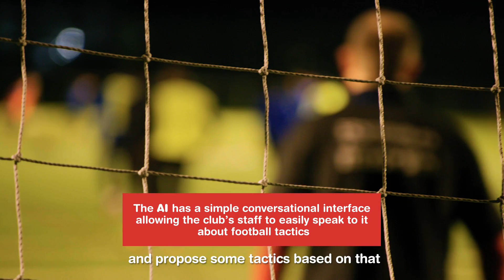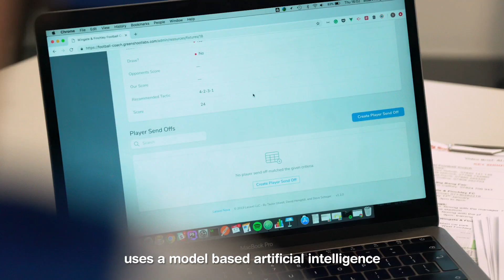The Big Bang Fair partners with Wingate & Finchley FC to appoint AI Football Coach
AI THINK IT’S ALL OVER

Non-league Wingate & Finchley FC employs AI football coach to inspire kids through STEM.